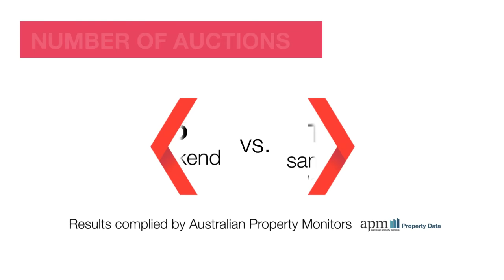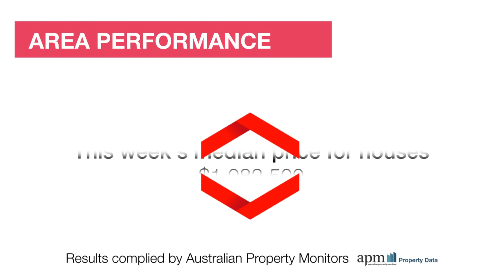Melbourne South Market Update - 12/09/15 brought to you by Review Property